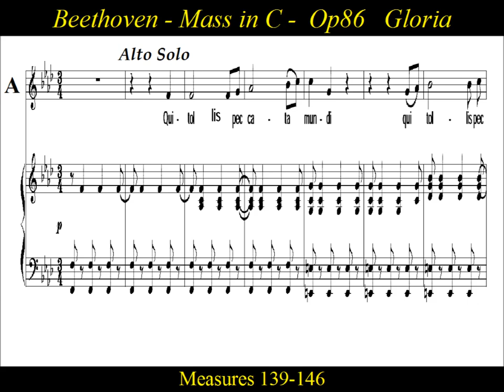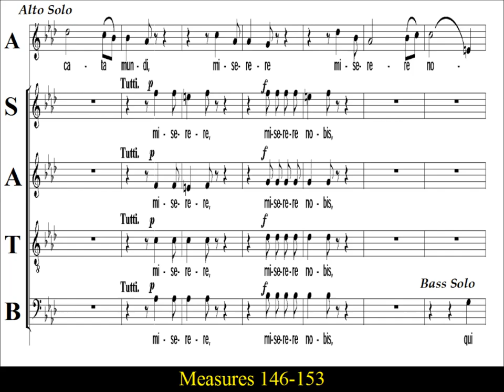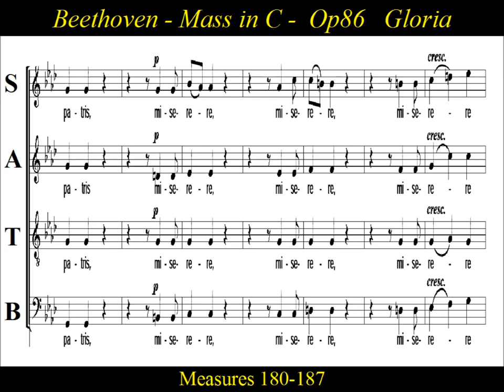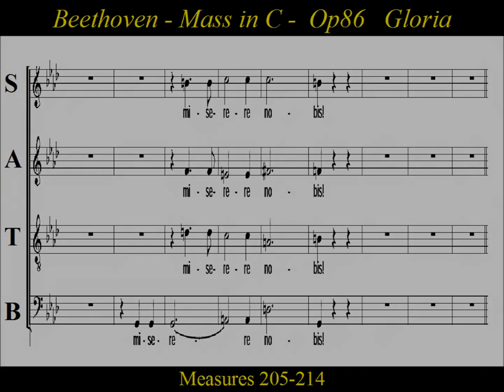Beethoven - Op86 - Mass in C Major - 2b Gloria - Gratias - Qui Tollis - Alto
Alto Practice:Gloria-Beethoven-Op86, Mass in C major.

Ludwig van Beethoven composed the Mass in C major, Op. 86, to a commission from Prince Nikolaus Esterházy II in 1807. The mass, scored for four vocal soloists, choir and orchestra, was premiered that year by the Prince's musical forces in Eisenstadt. Beethoven performed parts of it in his 1808 concert featuring the premieres of four major works including his Fifth Symphony. The mass was published in 1812 by Breitkopf & Härtel.  Performed  13 September 1807: Eisenstadt.